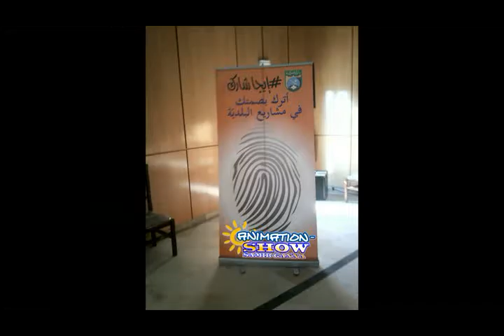Best Of Show Samir Ganna في نادي الأمن الوطني بسكرة بالتعاون مع بلدية سكرة